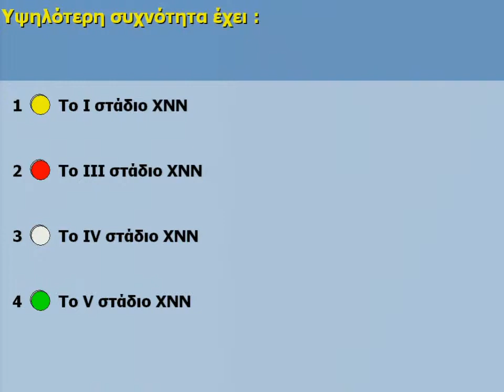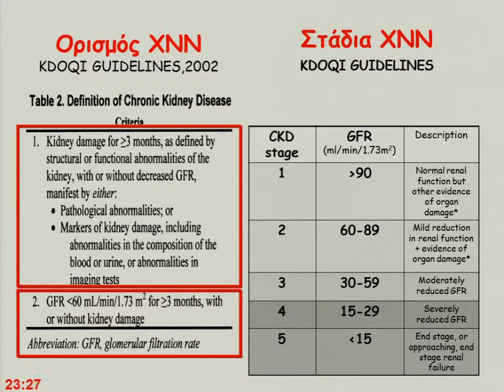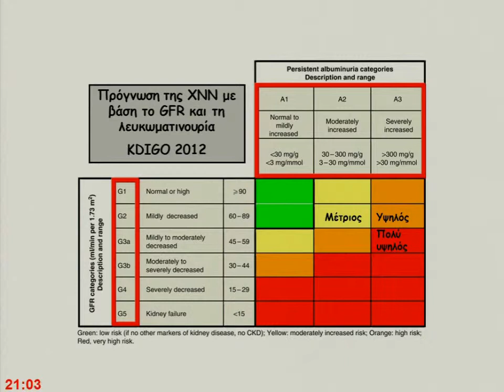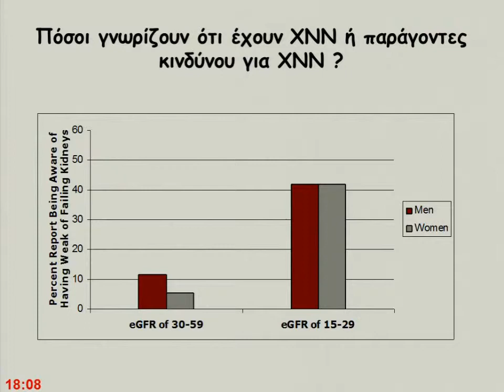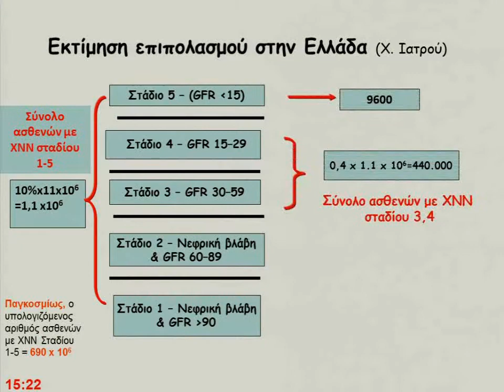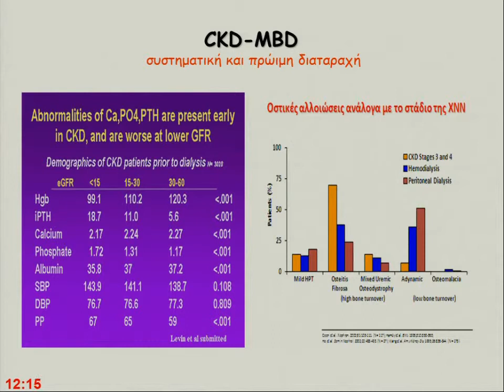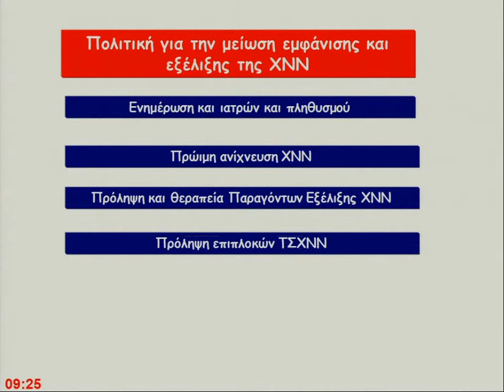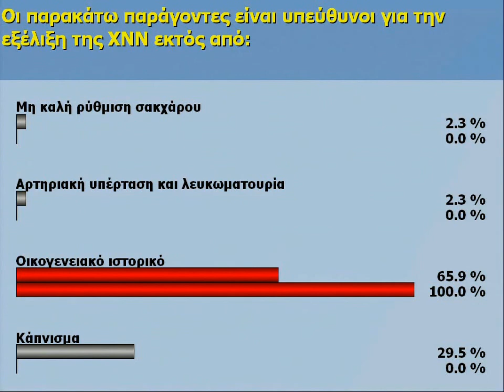Χρόνια Νεφρική Νόσος (ΧΝΝ) - Επιδημιολογία -- Σταδιοποίηση -- Παράγοντες Κινδύνου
8ο ΕΚΠΑΙΔΕΥΤΙΚΟ ΣΕΜΙΝΑΡΙΟ ΝΕΦΡΟΛΟΓΙΑΣ
Ι. Ρέβελα
Κυριακή 19 Ιανουαρίου 2014 (18:10-18:50)